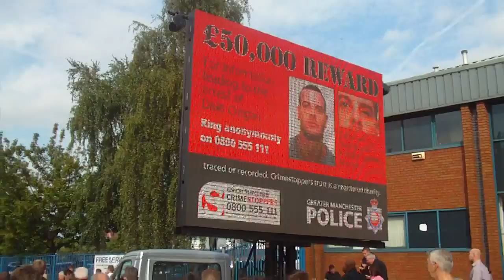Walk down Sir Matt Busby Way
On request - video of the walk down sir matt busby way to old trafford